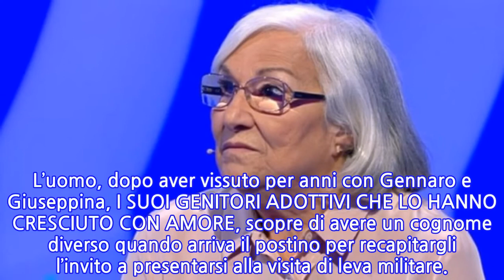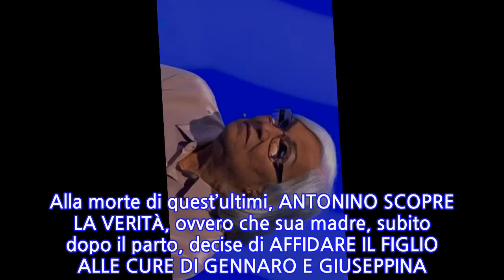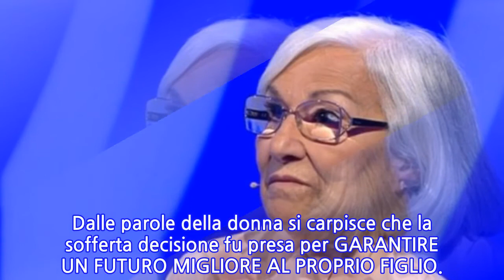C’è posta per te: madre e figlio si abbracciano dopo 45 anni. Maria De Filippi...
C’è posta per te: madre e figlio si abbracciano dopo 45 anni. Maria De Filippi protegge...
Terza puntata di questa stagione di _C’È POSTA PER TE_ e nuovo trionfo auditel per MARIA DE FILIPPI, che ha sbaragliato la concorrenza del programma di AMADEUS, _ORA O MAI PIÙ_, tenendo incollati su CANALE 5 quasi 5 MILIONI E MEZZO DI SPETTATORI, contro i 3 milioni che hanno seguito la trasmissione di RAI UNO.